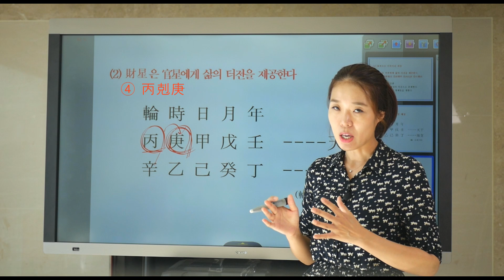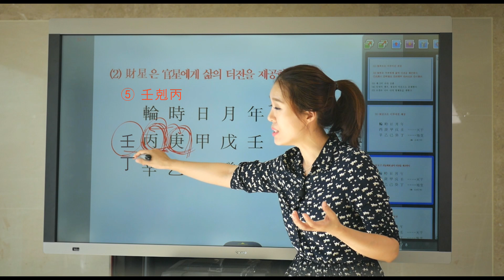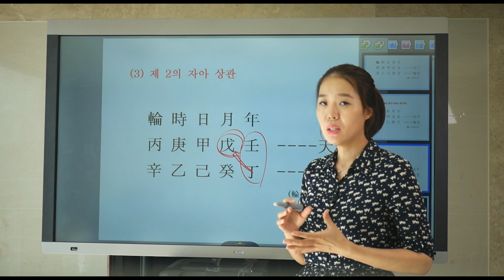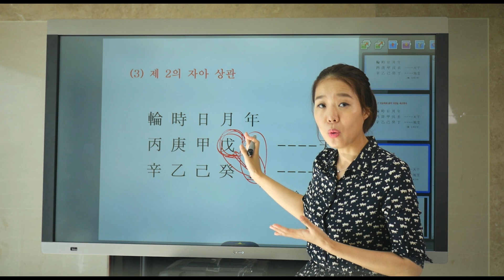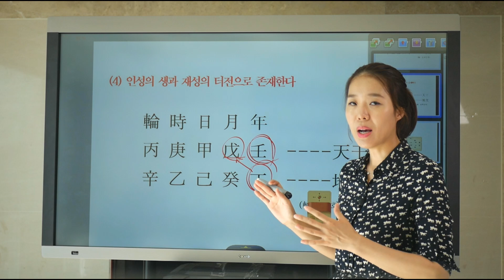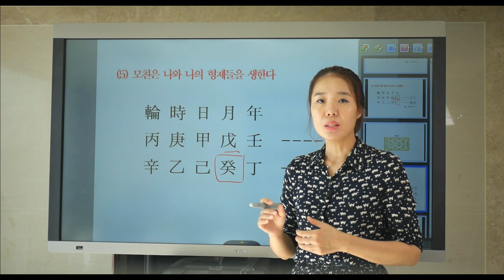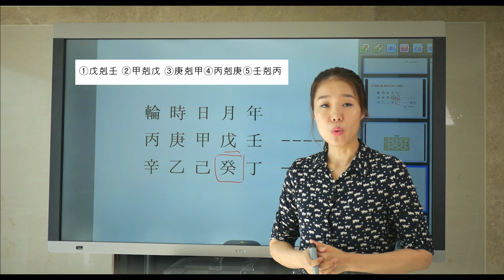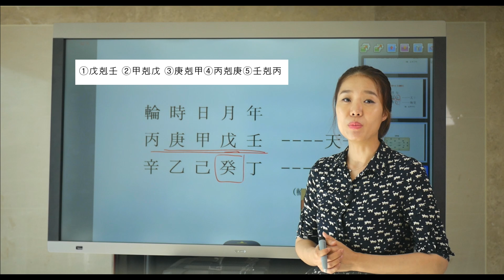52강 - 육친관계(六親關係)의 형성과정 2 (지혜 선생님)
宮 位 論 책 목록

제1부  들어가기 전에

제1장 명리용어 개념정리 2
01 열개의 天干 2
02 12개의 地支 2
03 地藏干 3
04 四柱八字 4
05 十神 4
06 六神(六親) 5
07 生剋 5
08 宮位 7
09 十宮 7
10 격국론 8
11 억부론 9
12 조후 9
13 글자의 쓰임 11
14 존재와 존재가치 12
15 時空 13
16 日干 13
17 時空의 변화 14
18 자연의 물상변화 15
19 時節 16
20 용신 16
21 刑沖會合 17
22 天干 組合論 18

제2부  宮 位 論
제1장 宮位의 理解 22
1. 輪回宮의 理解 22
2. 宮位의 根本 槪念 理解 28
(1) 十干과 十神의 차이점 29
宮位의 연령구분 31
(2) 生剋에 근거한 六親 36
(3) 宮位의 變化 42
(6) 宮位의 構造·43
가) 天干에서 丙火와 庚金이 붙어 있는 경우 46
나) 干支로 丙火와 庚金이 만난 경우 47
다) 地支에서 만난 구조 49
(5) 時空의 쓰임과 격국론에 사용되는 十神의 차이 51
(6) 時空의 쓰임과 十二運星의 차이 ·55
(7) 생극 억부를 버리고 글자 상호간의 쓰임을 살핀다.·60

제2장 年月日時 宮位論 擴張 65
1. 年柱宮 65
(1）年柱는 한 사람의 평생에 지대한 영향력을 미치는 氣運이다. 66
(2) 年柱는 국가자리다.· · · · · · · · · · · · · · · · · · · · · · · · · · · · · · · · · · · ·74
(3) 年支는 해외나 먼 을 암시한다·76
(4) 年柱의 酉金은 종교 철학 명리 무당 등을 상징한다. ·78
2. 月柱宮 85
(1) 空間에서는 해야 할 일이 있다. · ·· · · · · ·85
(2) 조후가 중점이 아니다. · · · · · · · · · -· · · · ·86
(3) 月支의 時空이 年月干의 뜻과 다르다면 그 땅은 쓸모가 없다. 89
(4) 자라야한다. 根苗花實의 苗이기에 성장을 못하면 문제가 생긴다. 90
(5) 月支는 안정감이 있어야 한다. 沖刑空亡이면 불안정이다. 92
(6) 時空에 적합한 年柱와 月干의 조합을 얻어야 한다. · · · 94
(7) 부모형제의 직업 혹은 나의 직업을 기본적으로 결정하는 곳이다. 97
가）月柱의 干支의미를 부모가 쓰는 사주예문 97
(8) 父母宮을 통해서 父母의 복덕을 살핀다.· · · · · · · · · · · · · · · · · · ·102
(9) 형제의 육체적 길흉을 판단하는 곳이다.· · · · · · · · · · · · · · · · · · ·134
(10) 형제궁이 경쟁의 상을 가졌다면 그곳에서는 살기 어렵다. 138

3. 日柱宮 140
(1) 日支宮으로 자식궁이 결정된다  - 무자, 양자, 혼전낙태 등을 결정하는 곳이다. 141
가) 子卯辰 구조는 자식을 얻기 힘들다. 141
나) 日時支가 辰戌沖이면  辰중에 암장된 乙木 生氣가 상하는 구조다. 142
다) 時支에 만약 申酉戌이 있다면 時柱에 生氣가 없다. 143
라) 日時支간의 조합이 좋지 못하면 자식을 얻기 힘들다. 146
마) 日支宮이나 時支宮에 亥水가 있을 경우 149
바) 혼전낙태 – 日柱가 복음인 구조들 151

(2) 日柱가 자신의 세상을 이루고자 하는 시기에 年柱의 氣運이 개입한다. 154
(3) 배우자의 상황은 年柱의 氣運과 日支宮의 상황으로 결정된다. 162
(4) 月支의 氣運을 日支宮에서 받아  흐름이 이어지면 발전한다. 170
(5) 日干대비 年柱 時柱에서 劫財를 볼 때의 문제 · · · · · · · · · · · · ·179
(6) 日支宮 子水는 物質이 없는 자리다. · · · · · · · · · · · · · ·  · · · · · · ·184
가) 부부간의 분리 185
나) 物質의 문제 발생 186
다) 日支宮 子水는 비밀스럽게 새끼를 치는 곳이니 구조가 나 쁘면 바람으로 드러난다. 186
라) 건강의 문제 186

4. 時柱宮 194
(1) 月支 時空에 대한 자녀궁의 태도를 보고 자식궁의 길흉을 판단한다. 195
가) 효도하는 자식들 195
나) 불효하는 자식들 198
(2) 자식궁은 日柱宮에서 나온 것이다 · · · · · · · · · · · · · · · · ·202
(3) 時柱는 日柱가 세상을 이끌어가는 방식이다.· · · · · · · · · · · · · · · · ·211

5. 宮位 分析方法 232
(1) 年柱의 宮位 · · · · · · · · ·· · · · · · · · · · · · · · · · · · · · · · · · · · · · · · · · ·233
(2) 月柱의 宮位· · · · · · · · · · · · · · · · · · · · · · · · · · · · · · · · · · · · · · · · · ·237
(3) 日柱의 宮位 · · · · · · · · · · ·· · · · · · · · · · · · · · · · · · · · · · · · · · · · · · ·238
(4) 時柱의 宮位 · · · · · · · · ·  · · · · · · · · · · · · · · · · · · · · · · · · · · · · · · · ·239
가) 부잣집 아들로 태어났다. 250
나) 이복형제가 있다. 250
다) 父親과 犬猿之間 253
라) 대학교 졸업하고 30歲 초반부터 사주 공부를 하였다. 254
마) 丙辰 丁巳大運 단칸셋방에서 매우 고생하면서 살았다. 254
바) 父親이 돌아가시고 이복동생이 戊午大運에 유산을 챙겨주 었다. 254
사) 현재 주유소를 경영하며 5층 빌딩과 기타 부동산을  소유 한 부자이지만 철학관을 운영하며 살아간다.

255 6. 복음론 255
(1) 복음의 개념 · · · · · · ·· · · · · · · · · · · · · · · · · · · · · · · · · · · · · · · · · · · · · ·255
(2) 복음의 종류 · · · · · · ·  · · · · · · · · · · · · · · · · · · · · · · · · · · · · · · · · · · · · ·258
(3) 天干의 복음 · · · · · · ·· · · · · · · · · · · · · · · · · · · · · · · · · · · · · · · · · · · · · ·269
(4) 地支의 복음 · · · · · · ·· · · · · · · · · · · · · · · · · · · · · · · · · · · · · · · · · · · · · ·275
(5) 地支의 복음과 혼잡 · · · · · · · . · · · · · · · · · · · · · · · · · · · · · · · · · · · · · ·291
(6) 地支가 양쪽과 쌍으로 合을 하거나 복음인 구조 – 쌍복음 301

제3장 宮位와 복음의 사주실례 319
1. 정신적 혹은 육체적 문제 319
2. 결혼불미 326
3. 처로 인한 손재 329
4. 외정이 생기는 사주 332
5. 배우자 사망 339
6. 악처와 폭군을 만나다. 347
7. 음란한 팔자 356

제4장 宮位와 大歲運論 362
1. 원국구조에서의 生剋 364
2. 大歲運에서 오는 干支와 원국과의 生剋 364